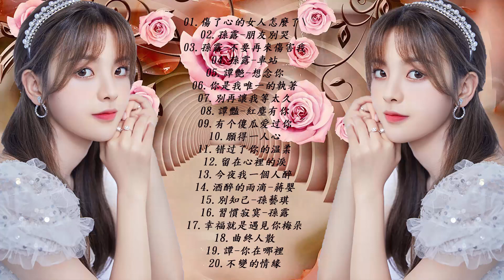最喜欢的中文歌！ 重鼓磁性女声，今晚陪你入睡——深夜还在折腾的悲伤抒情女声